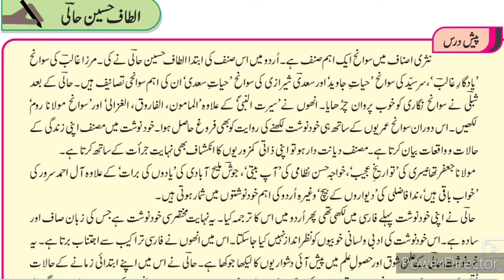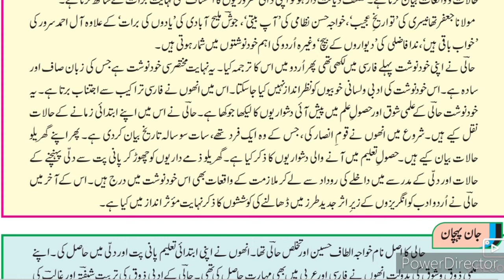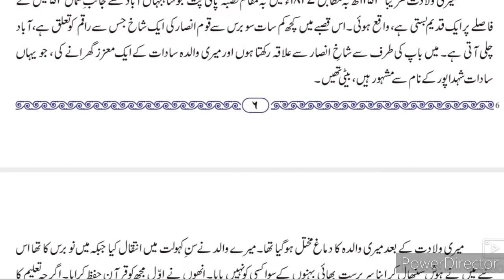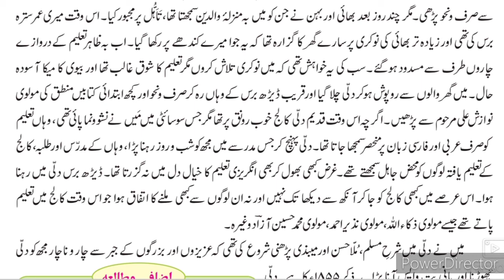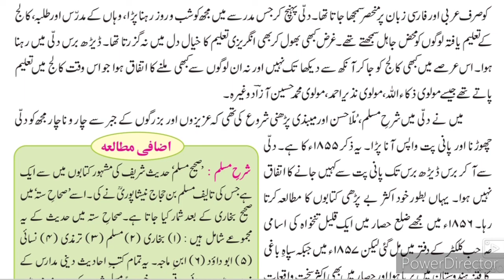11th Urdu Ch 2ll گیارہویں سبق نمبر 2 میری سر گزشت Part-1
11th class Urdu Ch 2 MERI Sargazisht New syllabus khwaja Altaf Hussain Haali video gives you complete information about the chapter no 2
URDU Medium channel by sir Abdul sattar khan provide quality online education for students of Urdu medium XIth class arts science Commerce students.